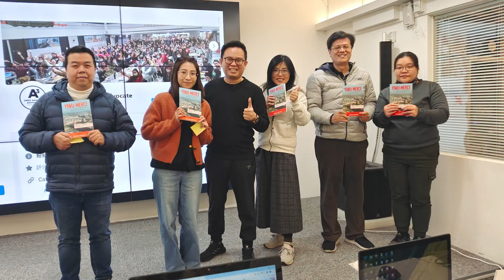鼎盛電子商務 - 台灣亞馬遜FBM大師課 (第34屆) 2024年3月 - Andy老師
[COMPANY EVENTS FOR STUDENTS 爲學生舉報的公司活動]

[ONLINE ENGLISH AMAZON FBA MASTERCLASS - INDONESIA, PHILIPPINES, BRUNEI, SINGAPORE & REST OF THE WORLD)

[ONLINE SELF-LEARNING FBA MASTERCLASS FBA綫上自學大師課]

[SINGAPORE 新加坡]
FOLLOW 關注

[TAIWAN 台灣]
FOLLOW 關注

[INDONESIA 印尼]
FOLLOW 關注

[THAILAND 泰國]
FOLLOW 關注 ECOMMERCE-X ECOMMERCEX ECOMMERCE-XTRAINING ECOMMERCEXTRAINING ECOMMERCE-XTHAILAND

[PHILIPPINES 菲律宾]
FOLLOW 關注

[CAMBODIA 柬埔寨]
FOLLOW 關注

[VIETNAM 越南]
FOLLOW 關注

[BRUNEI 越南]
FOLLOW 關注

[CHINA SOURCING TRIP 中國采購團]
FOLLOW 關注

[ECOMM UNIVERSE]
FOLLOW 關注